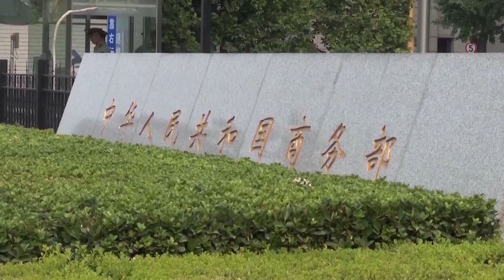China é terceiro maior investidor direto no mundo há 10 anos consecutivos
Em 2021, o fluxo de investimento estrangeiro direto da China atingiu US$ 178,82 bilhões, um aumento de 16,3% em comparação com o ano passado, figurando no terceiro lugar do mundo há 10 anos consecutivos. Ao mesmo tempo, o investimento da China nos países ao longo do Cinturão e Rota continuou crescendo. No ano passado, com um valor recorde de US$ 24,15 bilhões, essas nações representaram 13,5% do montante do investimento chinês.